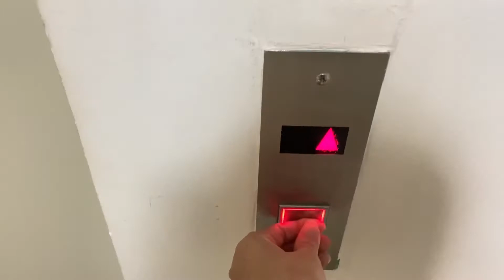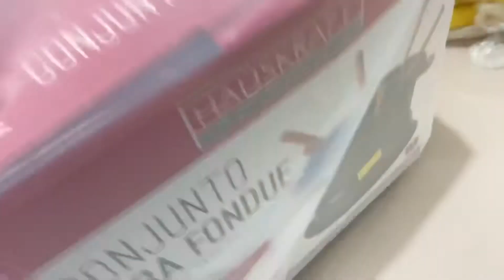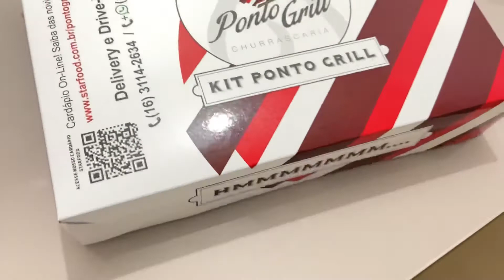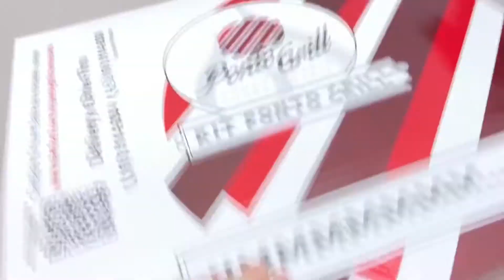JANTAR ROMÂNTICO/COMPREI O QUE MAIS QUERIA/NOITE DO FONDUE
Oie meus amores hoje completamos 10 anos de casados
E mais um ano nao podemos viajar
Devido a pandemia
Infelizmente
Entao fizemos um jantar com food
Espero que vcs gostem muito
Me sigam la nas redes
Sociais
Facebook Fernanda Ferraz